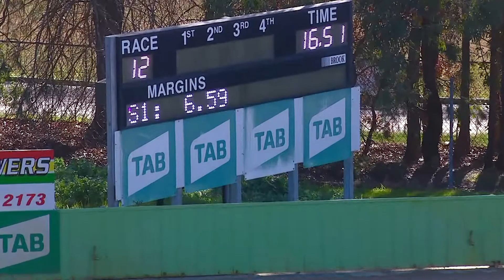HVL WED 10 AUG 22 R12